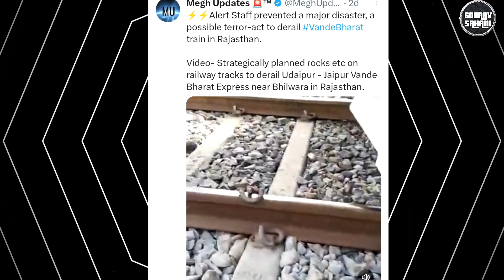EXCLUSIVE CCTV Footage From Udaipur-Jaipur Vande Bharat Cabin !! CCTV Video से सारा सच आगया सामने !!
Rajasthan Vande Bharat Train Video| Stone on Track उदयपुर-जयपुर वंदे भारत एक्सप्रेस आज दुर्घटना का शिकार होते-होते बच गई. दरअसल किसी ने इस ट्रेन के मार्ग पर भीलवाड़ा के पास रेलवे ट्रैक पर पत्थर रख दिए थे. जिसका वीडियो सोशल मीडिया पर सामने आया है. इस वीडियो में साफ देखा जा सकता है। ट्रेन के आगे रेलवे ट्रैक पर कुछ- कुछ दूरी पर पत्थर रखे हुए हैं.

Vigilant Loco Pilots of Train No 20977 Udaipur-Jaipur Vande Bharat stopped at KM no 158/18 in Gangarar-Soniyana section. The stoppage was due to placing of some ballast on the track and of two rods of one feet each, in the joggle plate on the said location by some unknown person/s Incident happened near GANRAR-SONIANA KM.158/18-158/19. Locopilot was very vigilant and applied emergency brakes to avert any accident.
Currently The Matter is under investigation by RPF and District Police.The incident occured at around 09:55 hrs in the jurisdiction of RPF/post/Bhilwara. The location comes under the jurisdiction of SHO/Gangarar in Chittaurgarh district. The spot has been visited by DSC/Ajmer, IPF/Bhilwara, SrSection Engineer/ Gangarar and local Police.

Your Queries -

jaipur udaipur vande bharat express
news
jaipur udaipur trip
jaipur udaipur jaisalmer trip
jaipur udaipur mount abu trip
jaipur udaipur intercity express
jaipur udaipur vande bharat
jaipur udaipur express
jaipur udaipur superfast train
jaipur udaipur tour package
news
jaipur udaipur vande bharat train
jaipur udaipur vande bharat kab chalegi
kab chalegi
jaipur udaipur vande bharat timings
jaipur to udaipur vande bharat
udaipur jaipur vande bharat route
udaipur jaipur vande bharat time table
news
jaipur udaipur vande bharat express kab
chalegi
udaipur jaipur vande bharat express
trial
udaipur jaipur
udaipur jaipur vande bharat
udaipur jaipur intercity express
udaipur jaipur express
udaipur jaipur vande bharat train
udaipur jaipur train
udaipur jaipur vlog
udaipur jaipur intercity
udaipur jaipur se kitni dur hai
derailment
accident
trial
udaipur jaipur vande bharat express kab
chalegi
vande bharat train jaipur to udaipur
jaipur to udaipur vande bharat express
jaipur vande bharat express
vande bharat express
vande bharat sleeper coach design
vande bharat patna to howrah